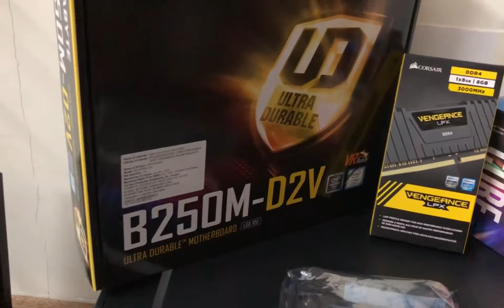45000 Rs Entry Level PC Time Laps Build || EzPz Solutions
Our Fist Time Laps Build
Specification:
1) Processor: Intel core i7-7700
2) Motherboard: Gigabyte B250M-D2V
3) Power supply: Zebronics 400W
4)RAM: Corsair Vengeance 8gb DDR4 3000 Mhz
5)Cabinet: Zebronics SHINE
6)Keyboard and mouse: Mircosoft Keyboard and mouse

sorry for video Quality will try to improve in future